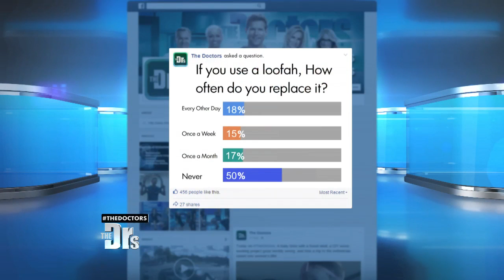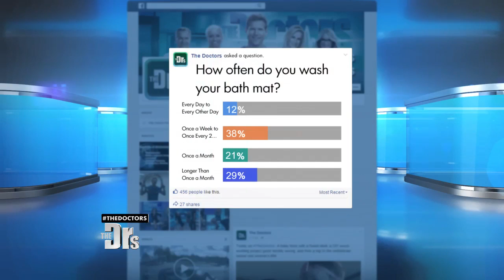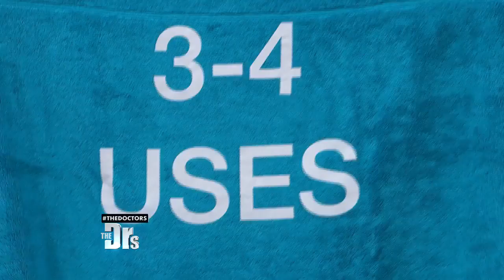Hidden Health Dangers in Your Bathroom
Are you putting your health at risk every time you step out of the shower? The Doctors reveal which items in your bathroom could be harming your health and how often you should replace them.